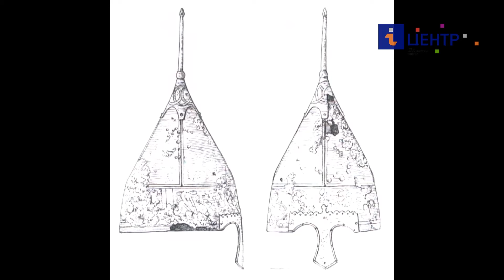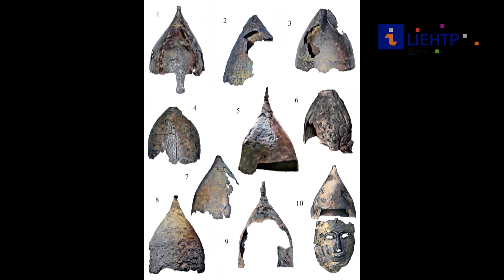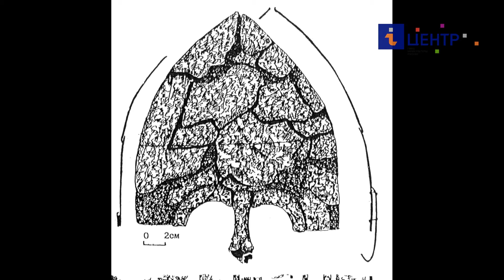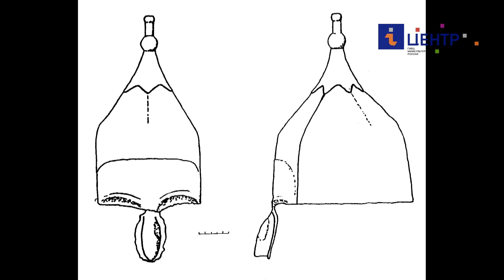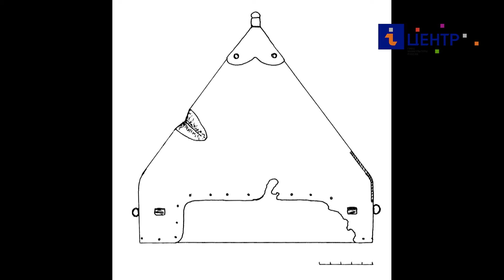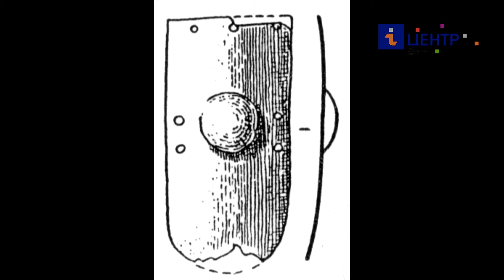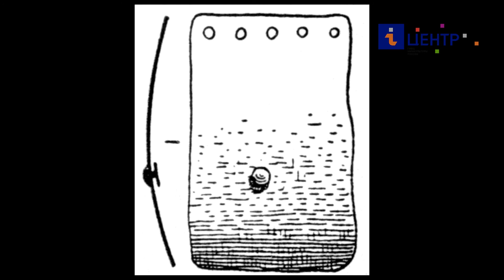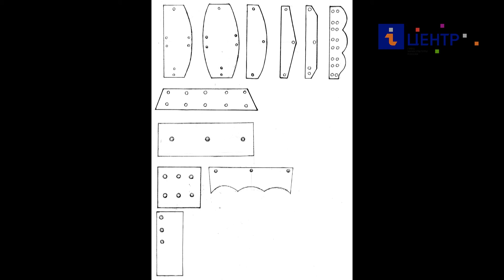Военное дело и вооружение на Руси, XIII-XV вв.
Лекция строится вокруг общей мысли: нет отдельных исторических дисциплин, есть объемная наука - история, которая посвящена разным этапам развития человеческого общества. Средневековое общество - это общество, организованное для войны, поэтому можно с уверенность сказать, что в этот период армия играла важнейшую роль в истории любого государства.

О военном деле на Руси мы и поговорим в ходе лекции. Лекторий «Исторические субботы» — совместный проект Государственного исторического музея и Российского военно-исторического общества. Проект посвящен как известным, так и малоизученным страницам прошлого России и охватывает все этапы истории нашей страны от истоков государственности до современности.
В рамках лектория известные ученые увлекательно и достоверно рассказывают о происхождении и становлении Древней Руси, развитии нашего государства на протяжении столетий, его культуре и религии, войнах и революциях, внешнеполитических событиях и реформах.

Лектор: Жуков Клим Александрович - российский военный историк.